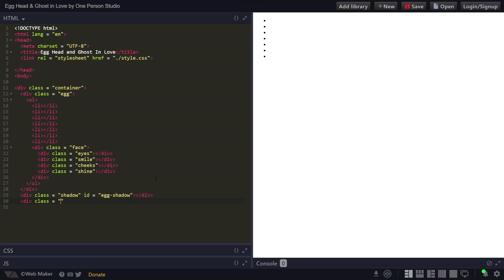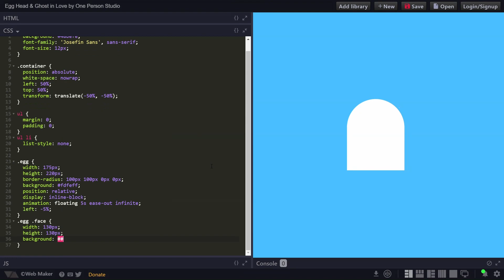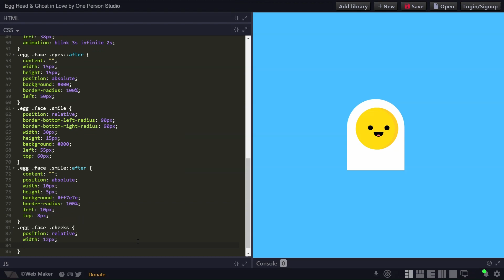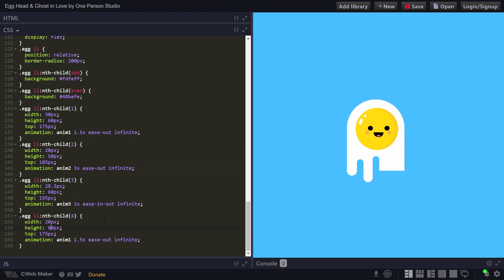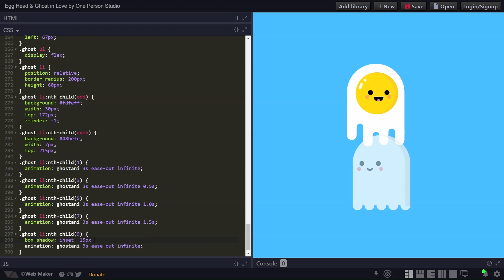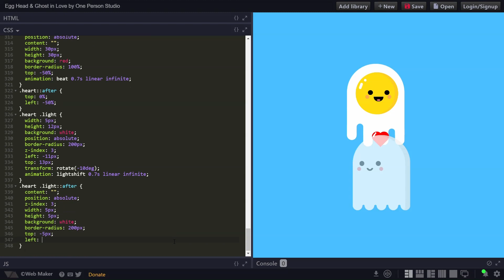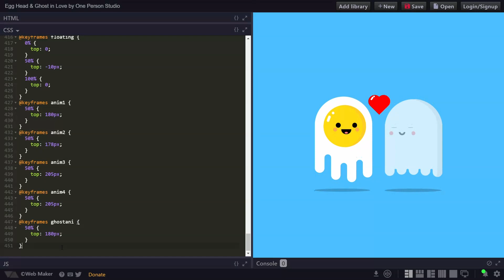Animating EGGHEAD & GHOST in Love with HTML & CSS: A Whimsical Coding Tutorial